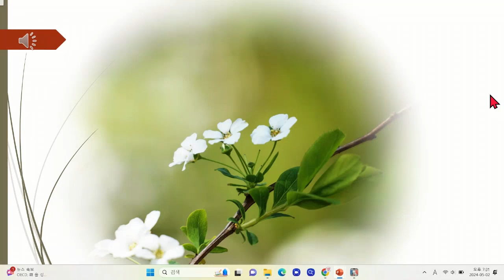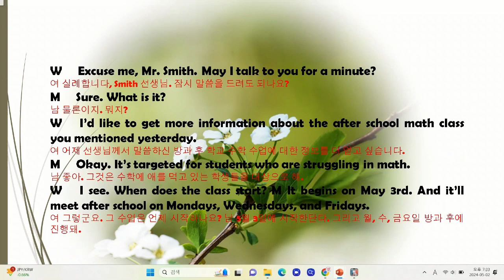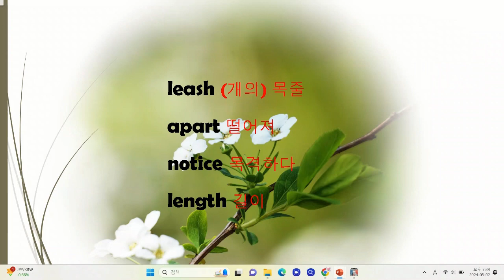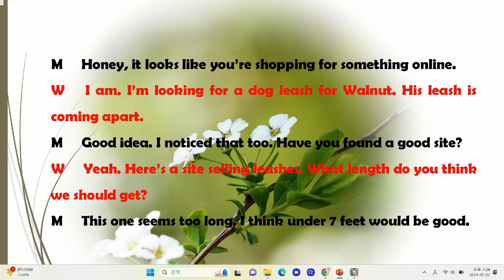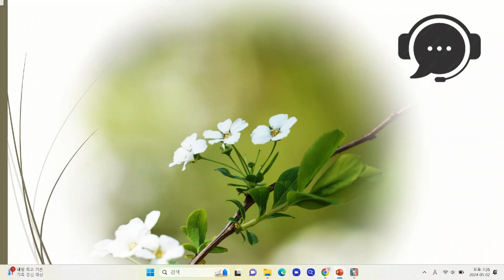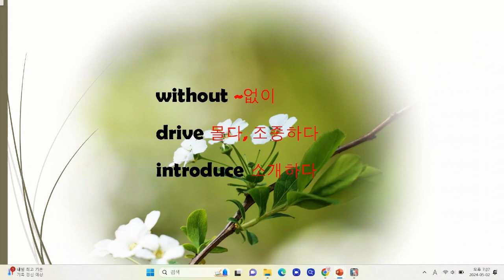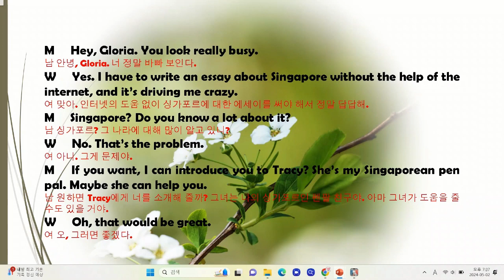[매일 10분 영어회화 듣기 연습] 195회(일상 생활 필수 표현을 익힙니다)